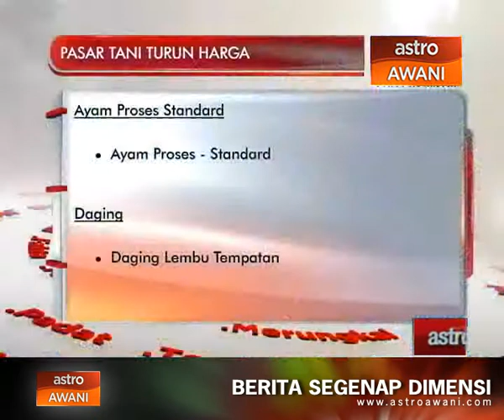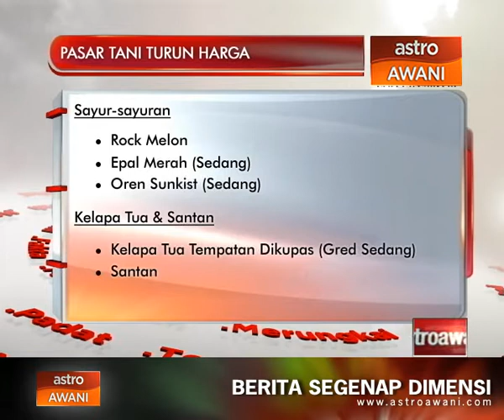Analisis Awani: Pasar tani turun harga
Pengguna terus melahirkan kekesalan kerana harga barang keperluan masih mahal, walaupun kerajaan telah menurunkan harga minyak sebanyak tiga kali sejak penghujung Disember lalu.

Sehubungan itu, Lembaga Pemasaran Pertanian Persekutuan, FAMA mengambil langkah ke hadapan dengan menganjurkan kempen jualan turun harga.

577 pasar tani di seluruh negara menyertai kempen ini dengan hampir 73 jenis produk makanan harian disenaraikan..

Fama menurunkan harga sehingga 20 peratus membuktikan apa juga alasan peniaga sebelum ini tidak boleh diterima.